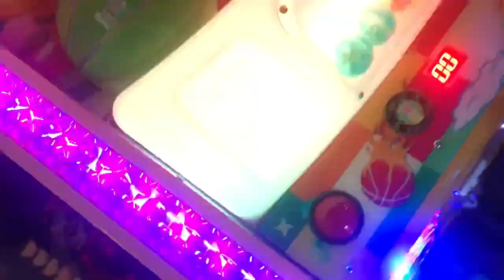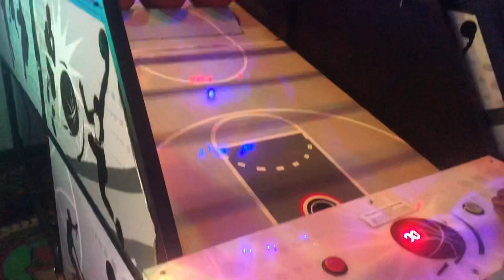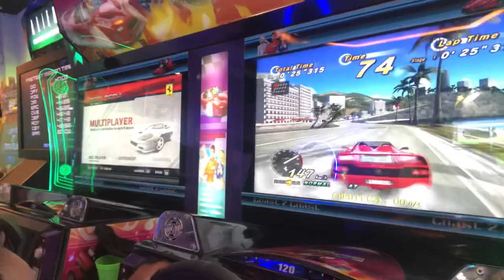Taking my daughter to this beautiful place in Jamaica